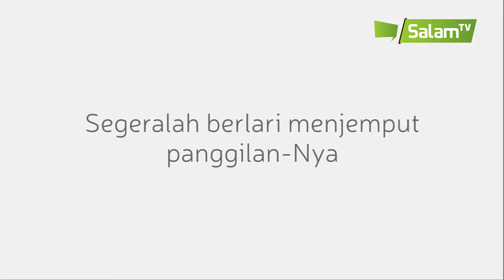SalamTV Flash News : Pawai PERAK UI 2016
[Pawai PERAK UI 2016]

"Ramadhan telah tiba
Mengetuk pintu hidupmu
Sambut ia sepenuh rindu dan cinta
Bersihkan hati dari segala dengki
Sucikan jiwa dari segala prasangka
Segeralah berlari menjemput panggilan-Nya"
(Anonim)

Alhamdulillah, pada hari Jum'at (5/6), Salam UI bersama dengan Lembaga Dakwah se-UI melakukan pawai dan soft movement dalam rangka menyambut bulan suci Ramadhan 1437 H. Acara ini rutin dilakukan setiap tahunnya dengan tema dan konsep yang berbeda-beda.

Selanjutnya, rute pawai dimulai dari halaman parkir Masjid UI, Depok, laju menuju jalur FPsi-FISIP-FEB-FT-Stadion UI, dan berakhir di Rotunda UI (depan Rektorat UI).

Setiap LDF membawa atribut yang menjadi ciri khas masing-masing fakultas. Lalu ada orasi luar biasa dari setiap ketua LDF dan Salam UI mengenai bulan Ramadhan.

Untuk itu, Salam UI dan Lembaga Dakwah se-UI mengucapkan
Selamat menyambut bulan suci Ramadhan 1437 H
"Ramadhan Tiba, Pancarkan Sinar Kebaikan"

Salam UI 19: Relevant, Real, and Fun!